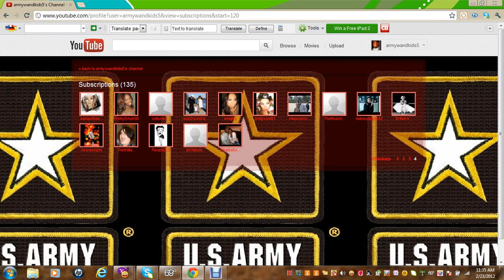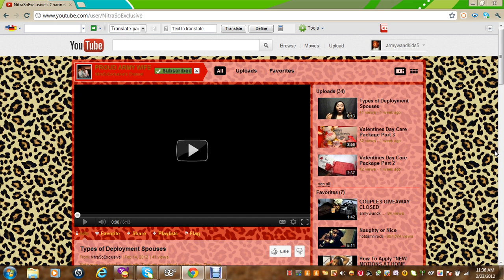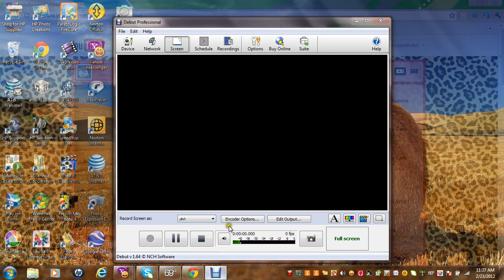FAVORITE SPOUSE OF THE MONTH IS???